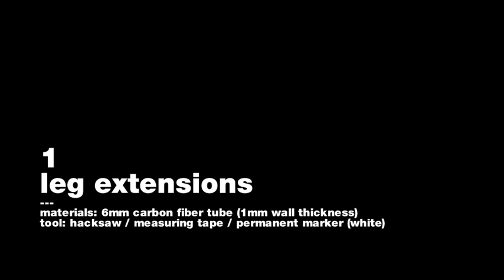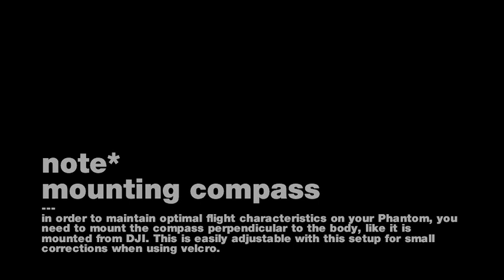Simensays DJI Phantom Landing Gear Kit (#1)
This is the V2 version of my Phantom Landing Gear Kit. They are stronger and more rigid, with the same characteristics as before, allowing to use any length of leg extension 6mm tubing, very light weight even more stable stance, and quick & easy mounting.

I've switched from using aluminium tubing to carbon fibre tubing, which saved me some weight.  The stock landing gear weighs 43g without the compass mount and screws. My mount with 5.5" / 15cm cf tube & compass mount weighs 30g, as seen in the video.

I have made two kits (#1 & #2) available on my page on Shapeways.com. They are identical, except that kit #2 includes leg ends. I use silicone end plugs myself, bought cheap off eBay, for some extra soft landings.  Do a search for Simensays on Shapeways and check out the parts I have available for the Phantom, or click this

My Phantom is lighter, has more room underneath for operating my camera and gimbal, and I can remove the legs, and fit it into my back pack in a jiffy.

The connectors you see I have on both sides of my Phantom, are modifications I made for easily connecting gimbal servos, and the other one is my USB modification where I removed the stock USB cable, mounted a USB 2 Mini-A to Micro_B 5 pin cable, mounted in the hull for easy, out of the way access. I now hokk up to my Naza Assistent using my GoPro cable. This mod saved me about 5 grams.

I did a quick weight test:
50cm 6mm OD/ 4mm ID carbon fibre tube weighs 12 grams
50cm 6mm OD / $mm ID aluminum tube weighs 20 grams

Link to where I ordered my CF tube:

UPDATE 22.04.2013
Link to eBay for USB cable I used for my USB mod